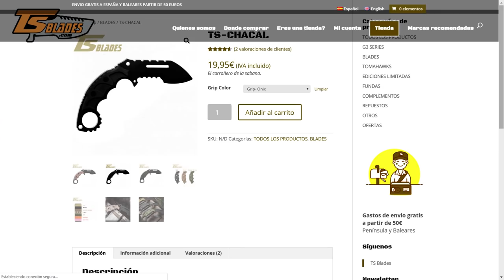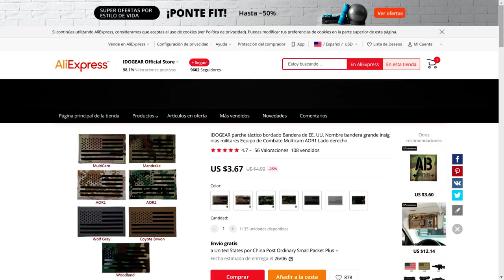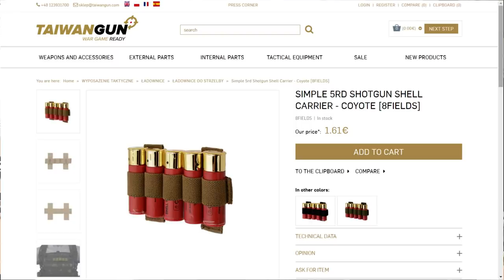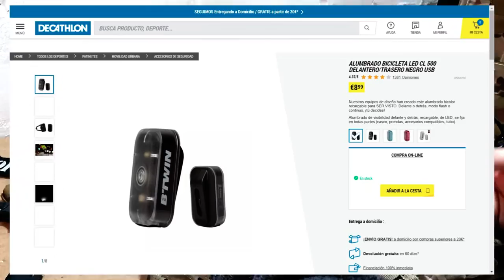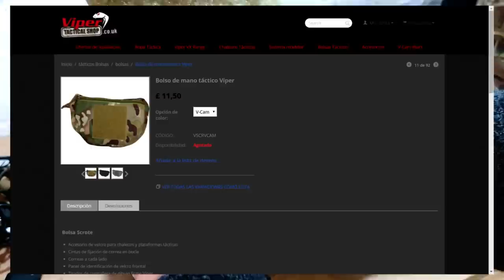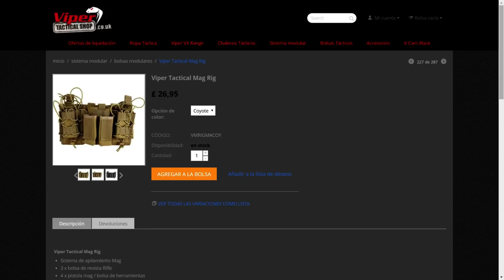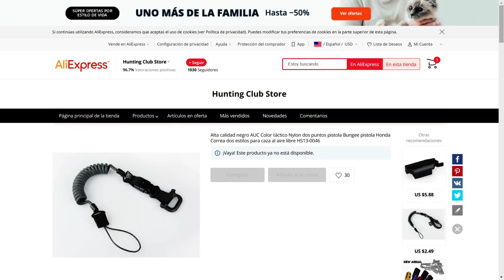Configuración de mi NUEVO APC CONQUER | Airsoft Review Español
PARCHE EEUU

CORREA ANTIPERDIDA:

ENTRA EN MI FACEBOOK
PUEDES ENCONTRARME EN MI INSTAGRAM